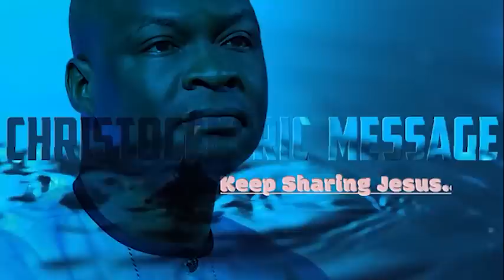THE MYSTERY OF FINANCIAL DOMINION {PART 3} | APOSTLE JOSHUA SELMAN 2022